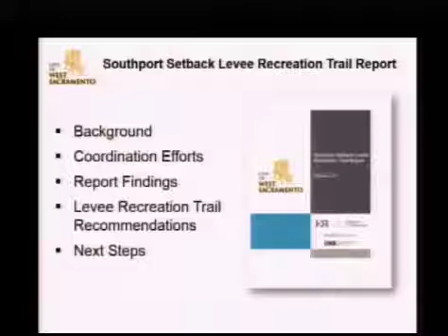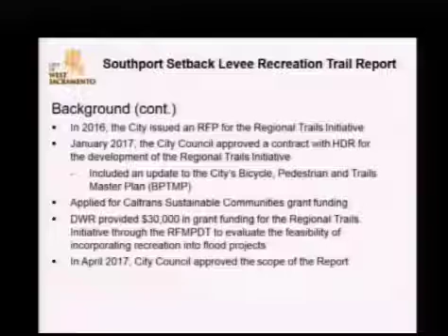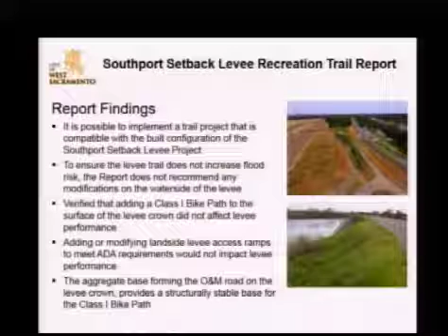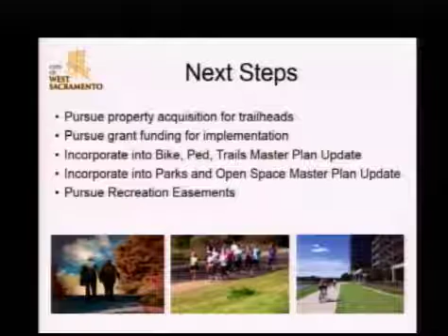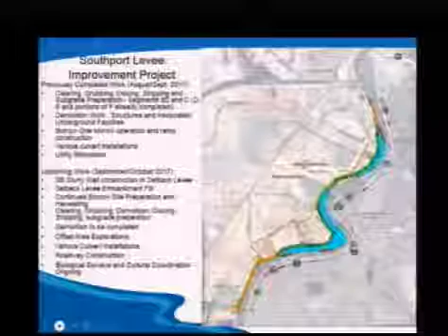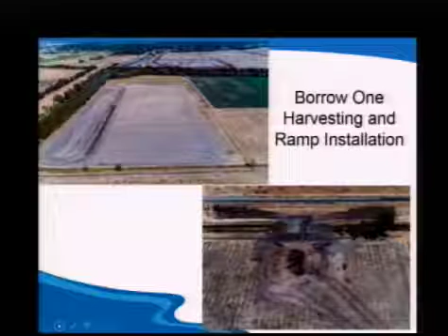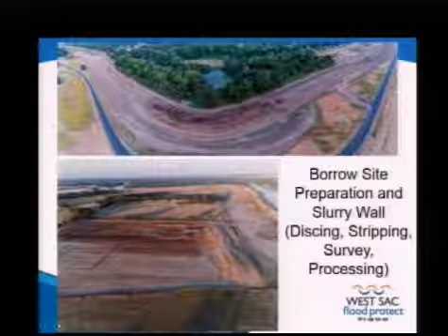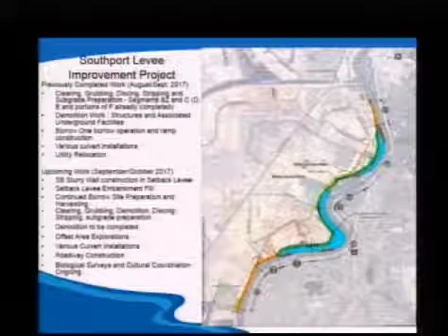West Sacramento Flood Control Agency Meeting - 09/21/2017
WSFCA meeting from 09/21/2017